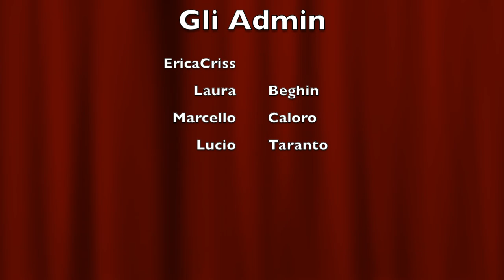Marzo 2020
Lo Staff di Photo&Photo presenta...
“THE BEST MOVIE”,  VI PREMIAMO COSI’!
Mese per mese un video
con le vostre foto migliori
da noi selezionate: Marzo 2020.
Un Grazie a tutti per
l’Architettura:
Enrico Raimondo, Nuccio Sebastiano Romeo, Senofieni Mauro
l’Astrofotografia:
- Giancarlo Abruzzese, Israel Koper, Sandro Frau
la Fashion-Glamour:
Cristian Cambioli, Enzo Carito, Shivroopa Raghuwanshi
la Macro/Close-up:
Alessandro Bonetti, Carlo Del Croce, Roberto Rizzi
la Naturalistica:
 Manxel Álvarez, Sergio Casalone, 陳慶隆
la Paesaggistica:
Federico Deidda, Hermes Pupella, Stefano Pugliesi
Il Reportage:
Diego Lucianetti, Fabrizio Crippa, Raffaele Amato
La Ritrattistica:
Davide Valente, Stefano Gazzarri, Vladimir Andriesi
La Sportiva:
Claudio Tedeschi, Fabio Pisciotta, Kim Bertran Canut
La Still Life:
Alejandra Basso, Germana Contini, Ilia Mugnaini
La Street Photography:
Loredana Di Maio, Stefano Marcolla, Zarrelli Saverio